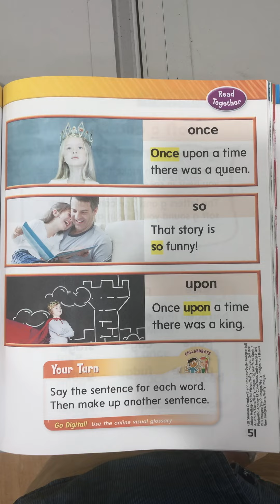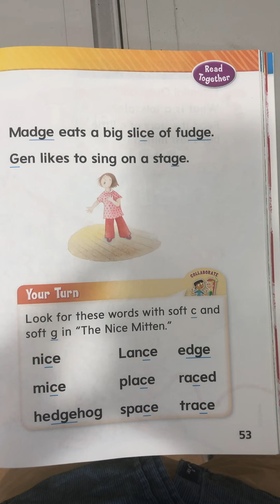Wonders Unit 3 Week 3 p50-53